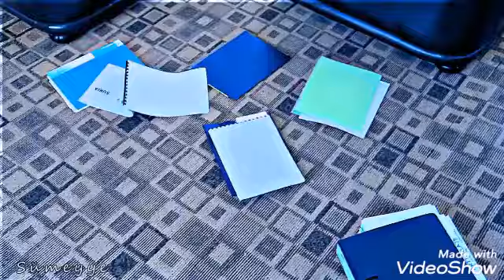Pouya bayati music yodash raft мусики эрони ёдаш рафт